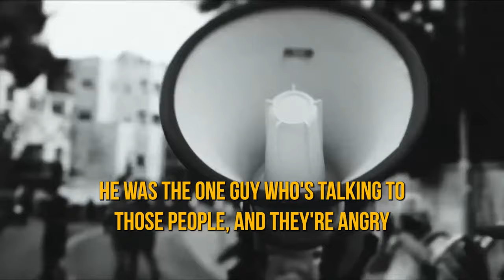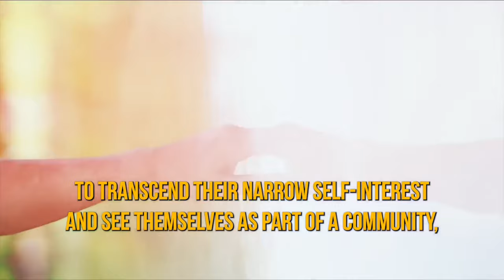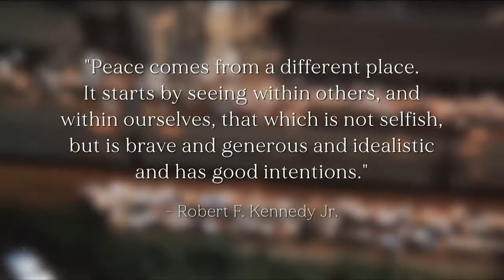Kennedy and Trump | Revival of America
July 24th, 2023. RFK Jr.  on the Joe Rogan show and a short message from President Trump.